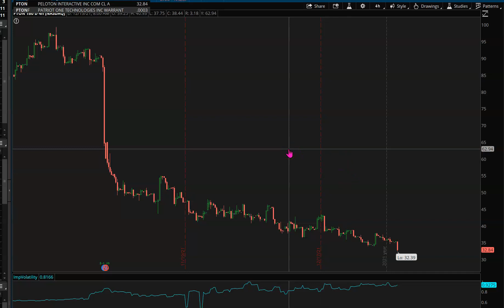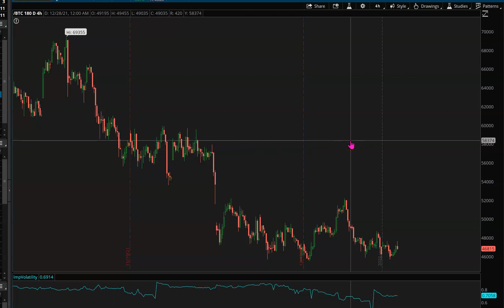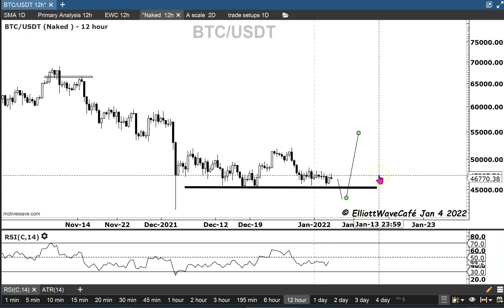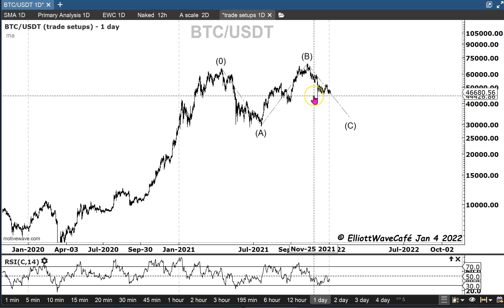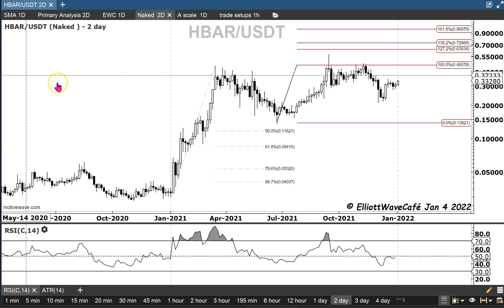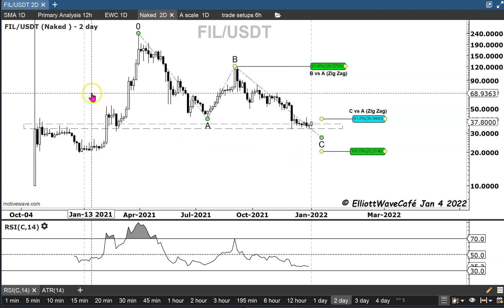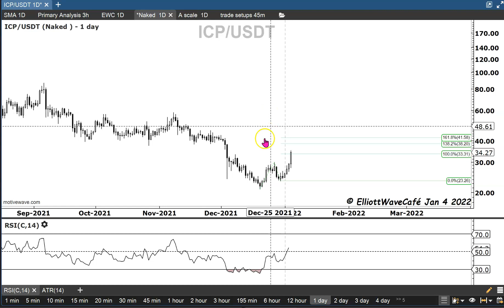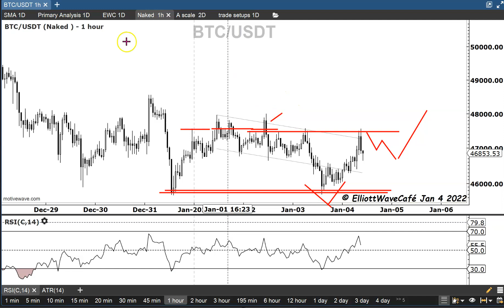When Elliott Wave is confusing . | How to read price action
A daily video with a macro intro , btc price action and some interesting alts behavior. What to do when Wave counting is getting complicated.

The main software I use for analyzing wave patterns is

Time line
00:00 Macro, stocks
03:12 Bitcoin
12:55 Tezos
13:23 Algo
13:30 Dot
13:35 Hbar
13:39 Atom
14:33 Filecoin
15:25 ICP trade idea
20:22 ETH
21:51 BTC closing